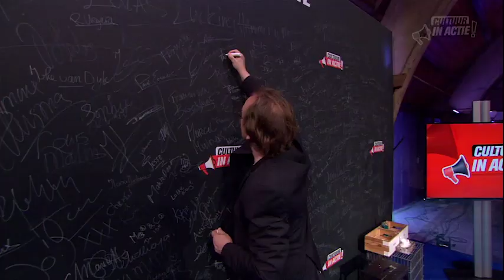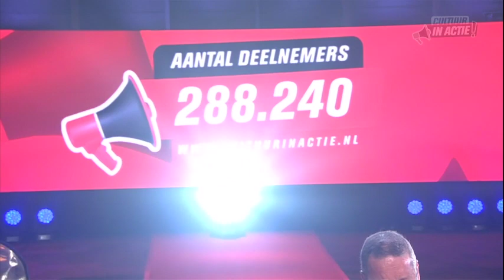Hans Timmermans - Cultuur in Actie!